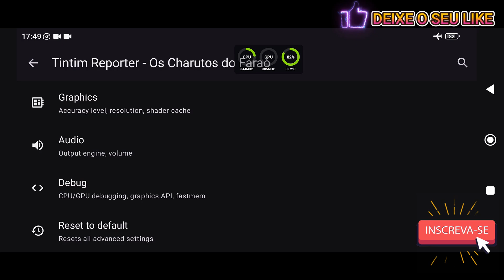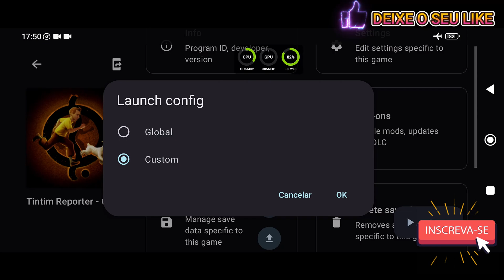Sudachi v1.0.11 Teste Tintin Reporter Cigars of the Pharaoh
✅Sudachi EMULATOR REQUER UM DISPOSITIVO DE 64BITS PRA CIMA!

📱 Meu dispositivo 📱
➥ Nome: POCO F3
➥ Processador: Snapdragon 870
➥ GPU: Adreno 650
➥ Memória RAM: 8 GB LPDDR5
➥ Armazenamento: 256 GB